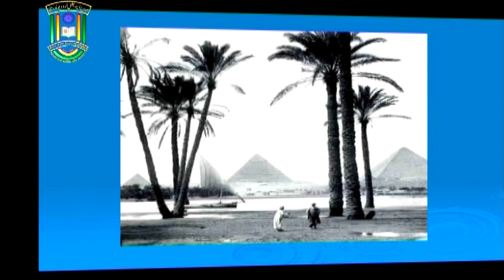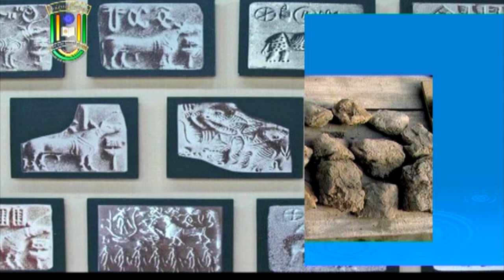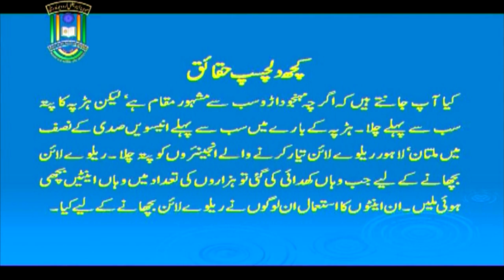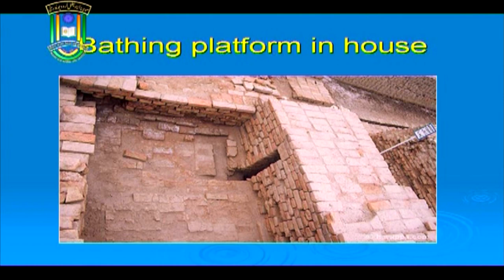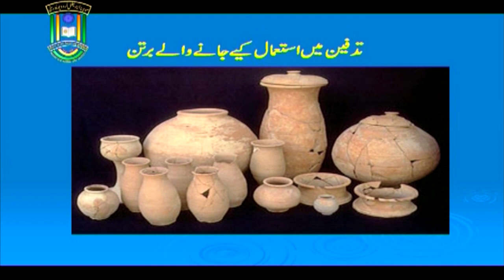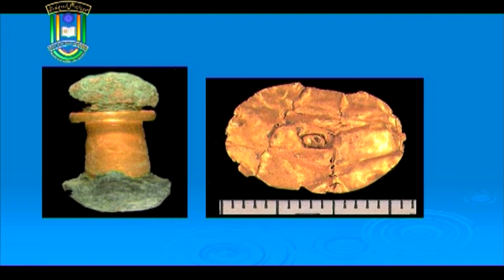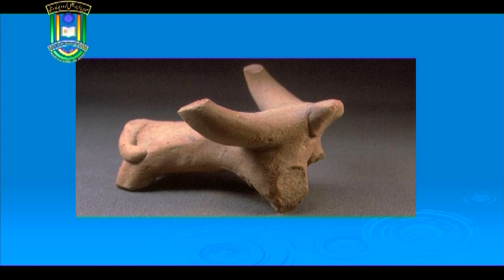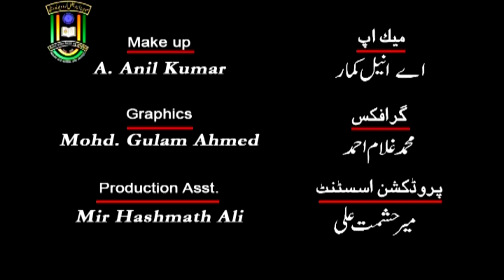Waadiye Sindh Ki Tahzeeb | History | IMC, MANUU